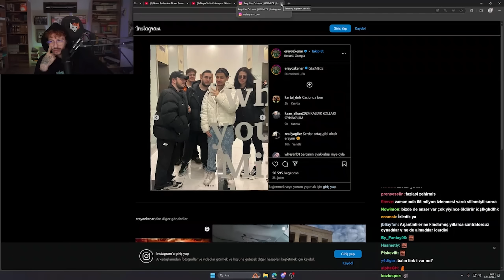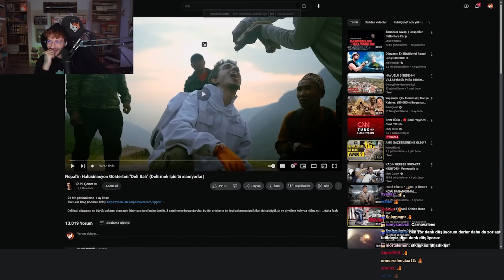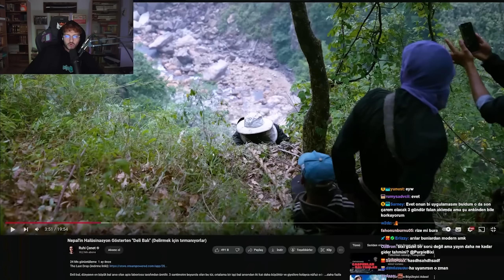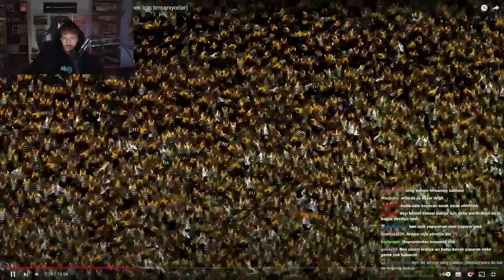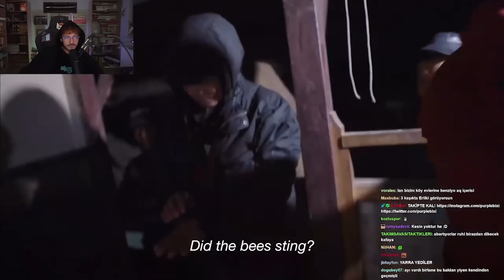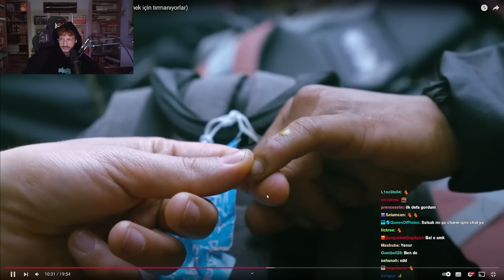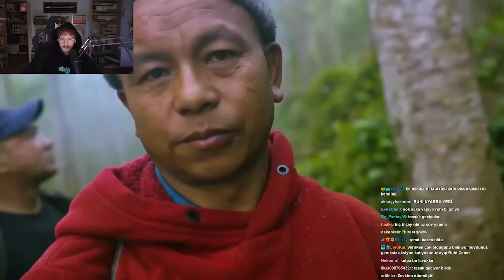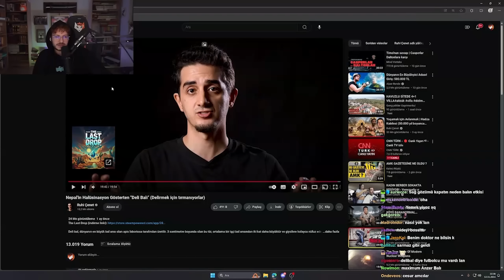Purplebixi: @ruhicenetvideos: Delirmek İçin Tırmanıyorlar İzliyor.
Purplebixi Canlı Yayında  @ruhicenetvideos kanalının yapmış olduğu
Nepal'in Halüsinasyon Gösterten "Deli Balı" (Delirmek için tırmanıyorlar)
 videosunu izliyor

x.06.2024 tarihindeki yayından